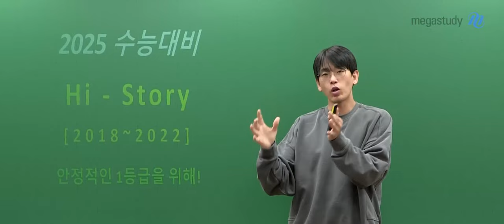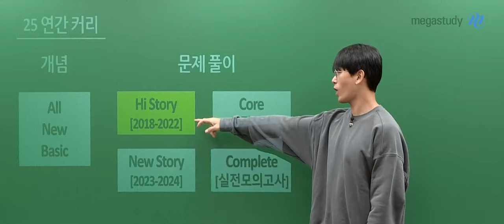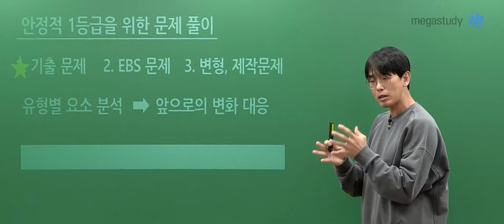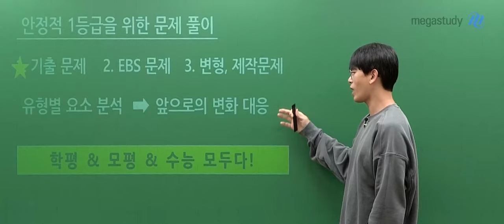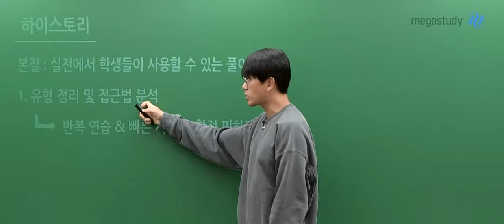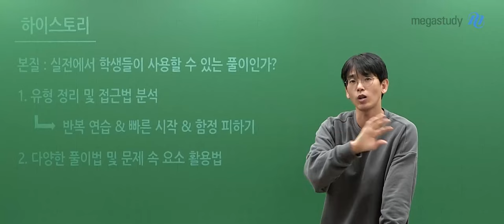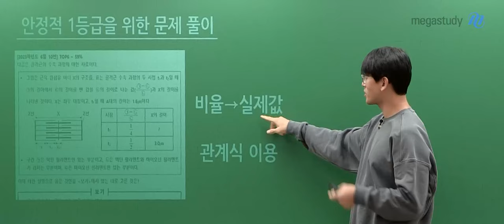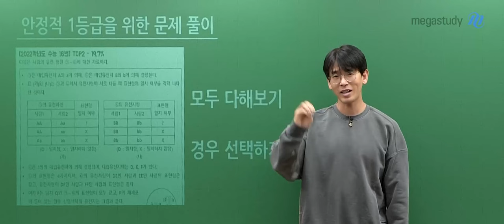[메가스터디] 생명과학 김희석쌤 - [생명과학l] 2025 Hi Story OT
생명과학 김희석 선생님의 [생명과학l] 2025 Hi Story OT 영상입니다.